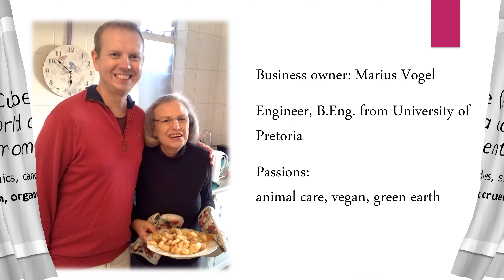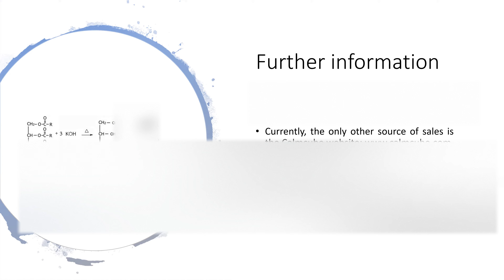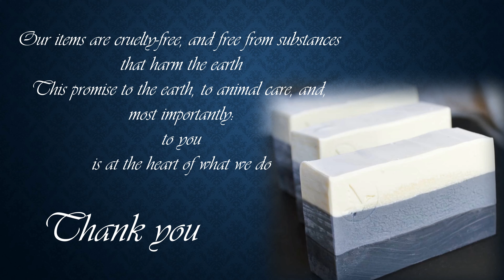Calm Cube Soaps for You